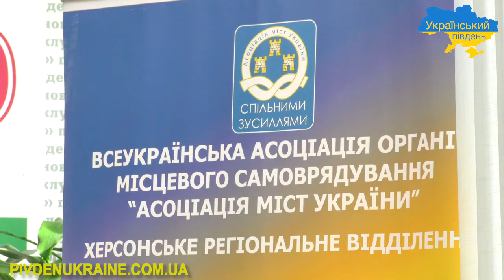Голови ОТГ про зміни до Конституції України